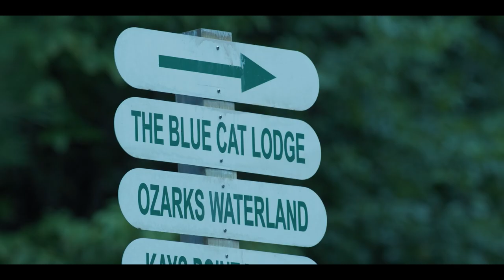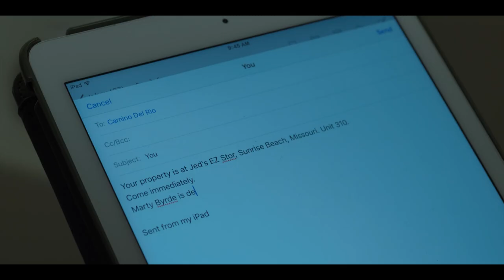To Save His Family, He Agreed To Work for Mexican Cartel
A financial advisor drags his family from Chicago to the Missouri Ozarks, where he must launder money to appease a drug boss.